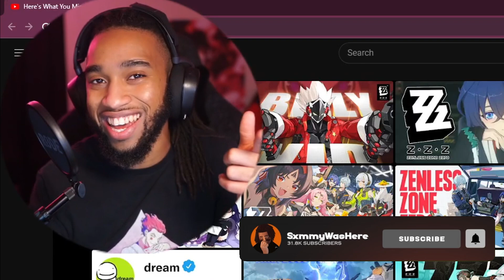ANBY GOT MORE SAUCE THAN I THOUGHT!!! // Zenless Zone Zero Anby Character Teaser Reaction